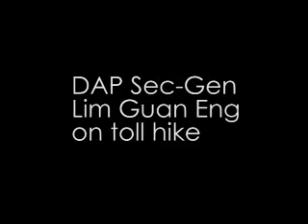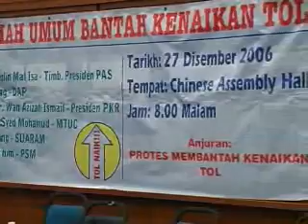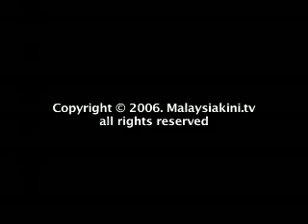DAP Sec-Gen Lim Guan Eng addressing anti-toll hike forum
Lim Guan Eng addressing a large crowd at the recently held anti toll hike forum.